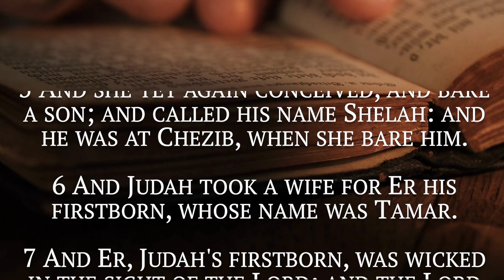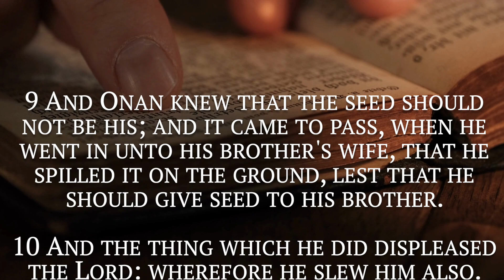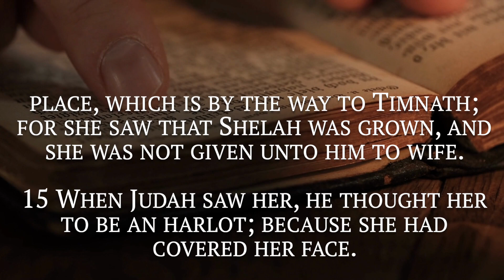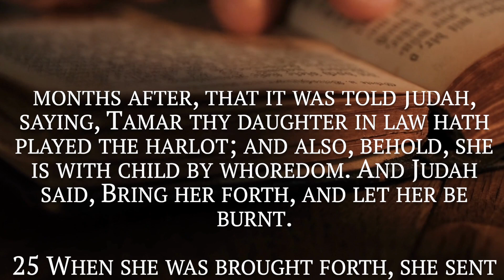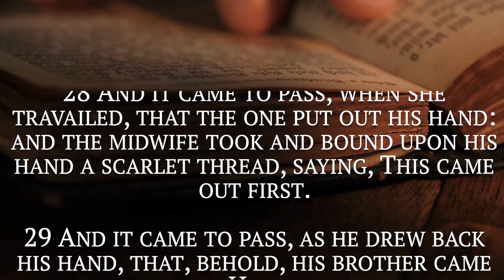The Audio Bible Journey : Genesis Chapters 38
We are delighted that you are here! 🙏🏻❤️

Welcome to the The Holy Book Channell, a channel dedicated to daily Christian motivation, inspiration, prayers, and devotions. Our mission is to provide you with enriching and faith-based content to inspire, educate, and elevate your spirit every day.

Immerse yourself in our thought-provoking reflections on Scriptures, daily prayers, and insightful teachings, designed to draw you closer to God and transform your life through the power of His Word.

We appreciate your support. May the Lord bless you and keep you, and may His love, grace, and peace always be with you.

Embark on an immersive audio experience as we take you on a captivating journey through the pages of the Bible. Join us on "The Audio Bible Journey" where we delve into the depths of Scripture, offering chapter-by-chapter exploration of its timeless wisdom and profound teachings.

Through this curated playlist, each book of the Bible comes alive with rich narrations that transport you to the heart of biblical narratives, psalms, prophecies, and letters. Immerse yourself in the soothing voices that bring the scriptures to life, allowing you to listen and absorb the transformative messages at your own pace.

Whether you're seeking daily inspiration, studying a specific book, or simply yearning to deepen your understanding of the Bible, "The Audio Bible Journey" is your companion on this enlightening quest. Discover the beauty of God's Word as it unfolds through every chapter, revealing timeless truths and guiding principles for a life of faith.

Join us on this enriching voyage through the Scriptures, as we embrace the power of audio narration to enhance your spiritual journey. Dive deep into the chapters, unravel the hidden gems of wisdom, and let the teachings of the Bible resonate within your soul.

Prepare to be captivated by the stories, teachings, and revelations that await you as we embark on "The Audio Bible Journey: Chapter-by-Chapter Exploration." Let the timeless words of Scripture touch your heart, transform your mind, and inspire your spirit.